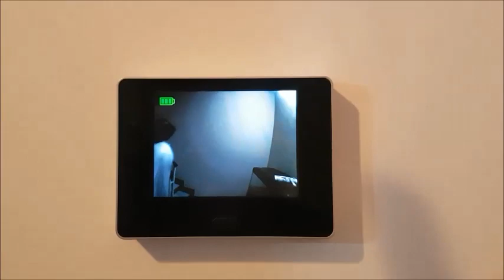Il Ragioniere e la tecnologia (Victor Quadrelli)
Girato il 7 Gennaio 2017 a Roma.
Grazie a Massimo Iannetti per la collaborazione.